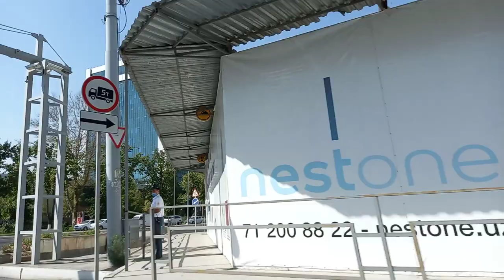TASHKENT CITY VA HUMO ARENA 13 09 2021